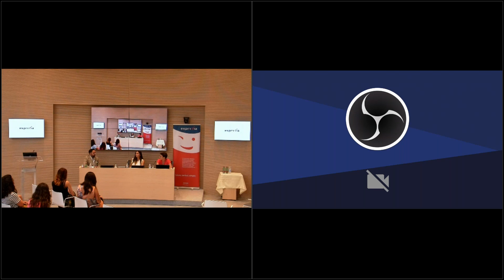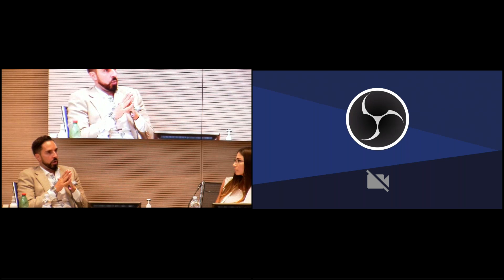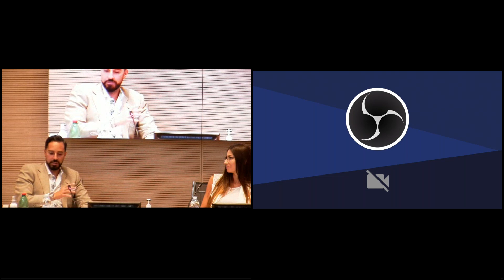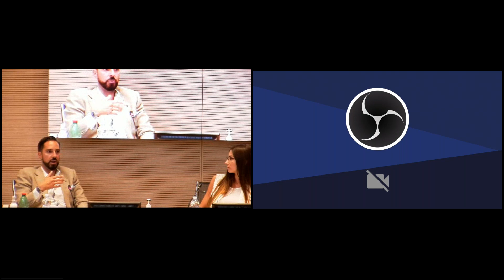Exprivia dialoga con Paolo Taticchi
In collaborazione con la più importante kermesse culturale del Mezzogiorno d'Italia "Il Libro Possibile", Exprivia invita la sua popolazione ad un nuovo incontro de "Il club di Albert" dialogando con il prof. Paolo Taticchi, docente presso l'Imperial College London (top-ten University). Direttore del Weekend MBA, Global Online MBA e Direttore delle iniziative globali. Divenuto il più giovane Direttore MBA al mondo (a soli 29 anni). Esperto speaker di acclamata fama internazionale sui temi di misura delle performance aziendali e Sostenibilità d'impresa, MBA e online education. Docente in oltre 11 paesi, ha lanciato programmi internazionali in Italia, UK, US e Taiwan. Co-founder di due società di servizi, Advisor di startup inglesi e indiane.